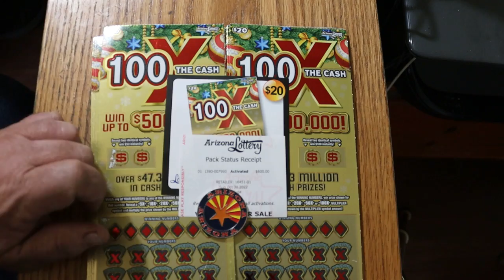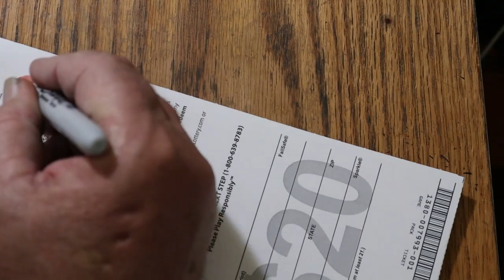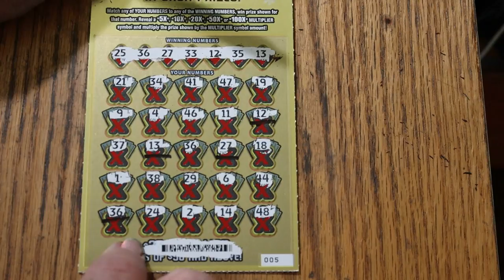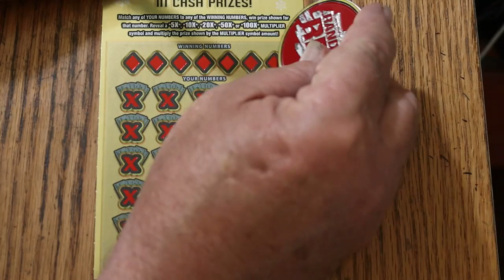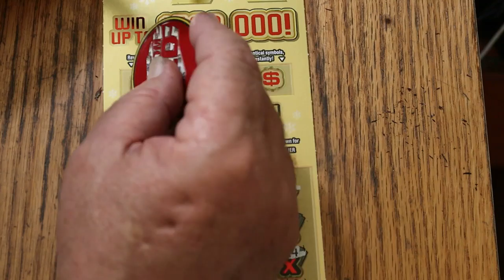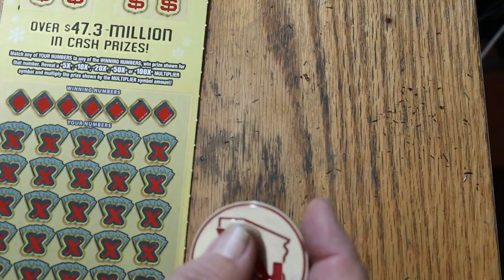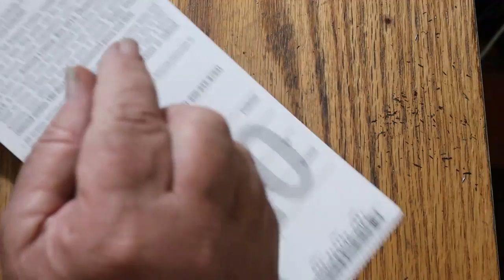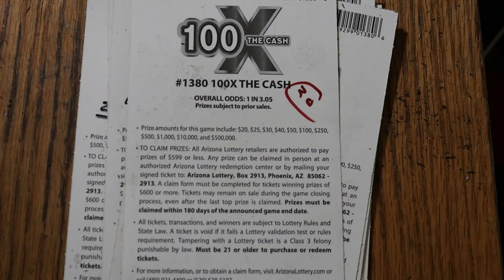ARIZONA LOTTERY💥FULL BOOK WINS REVEAL!💥😎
LEADING UP TO THE ONE A DAY TICKETS IN NOVEMBER I DID ANOTHER BOOK OF THE SAME SCRATCHER AS A WINS REVEAL SESSION! 😃